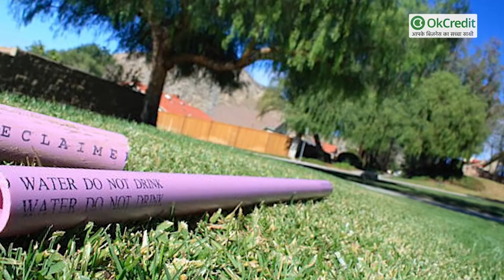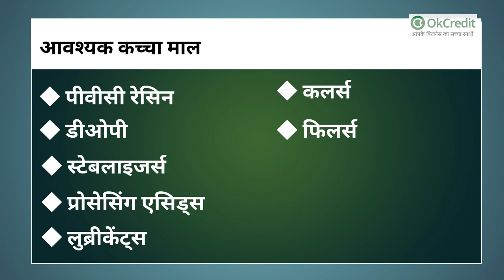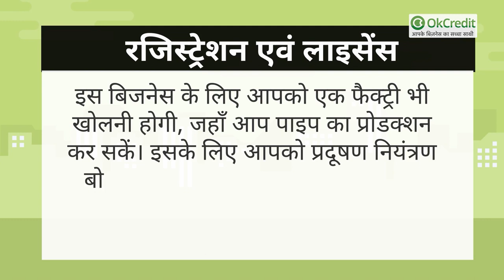PVC Pipe Manufacturing Business | पीवीसी पाइप बनाने का बिजनेस | OkCredit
Business ऐसा करना चाहिए जिसकी मार्केट में मांग तो खूब हो लेकिन करने वाले कम हो जी हां सही सुना आपने हम आज आपके लिए ऐसा Business Plan लेकर आए हैं, जो घर-घर की जरूरत है हम बात कर रहें है PVC Pipe Manufacturing Business की।
PVC Pipe Manufacturing Business शुरू करने से पहले आपको ये जानना होगा कि ये होता क्या है, तो आपको बता दें कि पीवीसी पाइप का मतलब होता है, पॉलीविनाइल क्लोराइड पाइप, जिसका इस्तेमाल कंस्ट्रक्शन इंडस्ट्री, इलेक्ट्रिसिटी और इरीगेशन में होता है।
ये अलग–अलग शेप, कलर और कपैसिटी में आते हैं। अगर आप इसकी Manufacturing यूनिट की शुरुआत कर Business करना चाहते हैं, तो ये आपके लिए काफी फ़ायदेमंद Business होगा, क्योंकि इन दिनों इसकी मांग बढ़ती जा रही है। आप इसकी Manufacturing यूनिट कैसे शुरू कर सकते हैं |